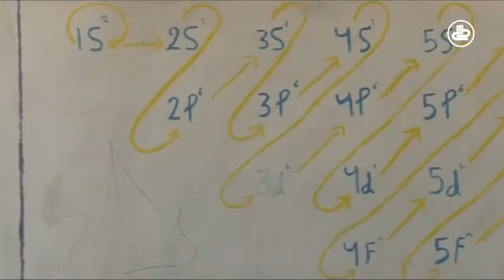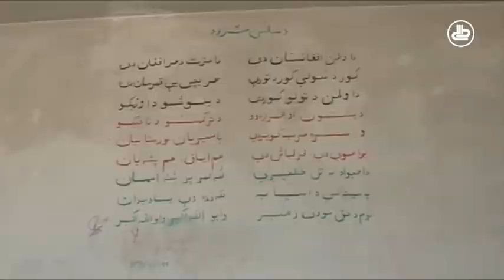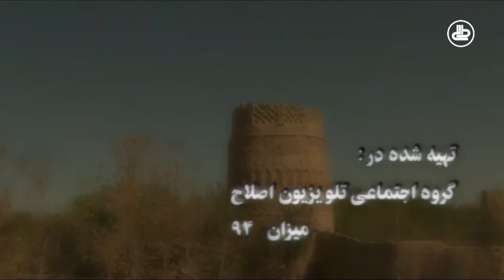بوی خوش روستا | قسمت 62 | روستای تلاب